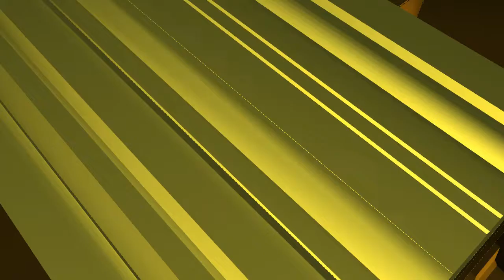BabyFirst but Nick Jr. Pushes him off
Requested by Jeffrey The Logo Remaker

Credit to KiliPusaLogoStealer for the model

No credit to BabyFirst